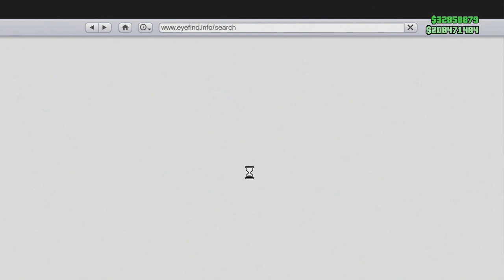QUI A LA PLUS BELLE CUSTOMISATION ?! (Nouvelle voiture Decapotable)